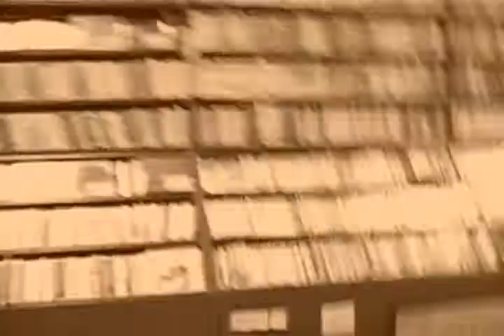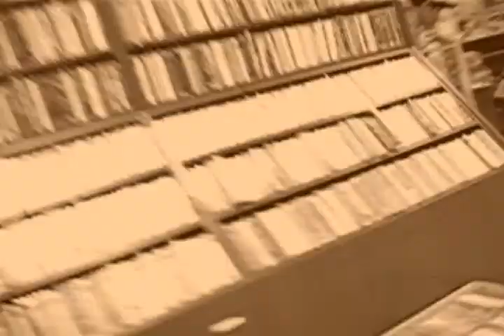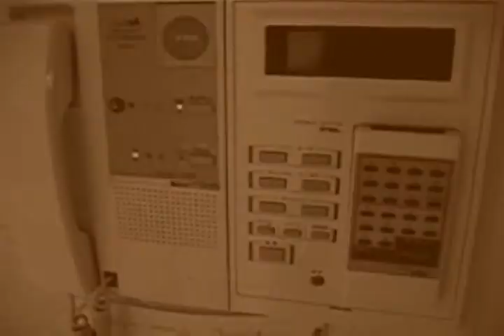These 7 Monthss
Adam Brad and Emily make the music.  Emily makes the film clip.